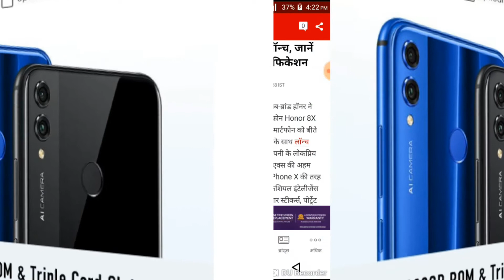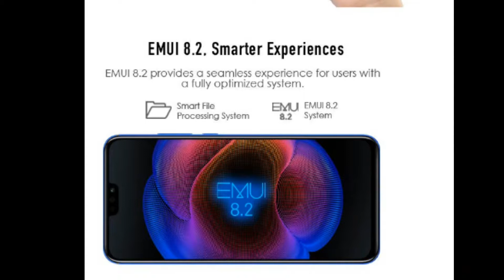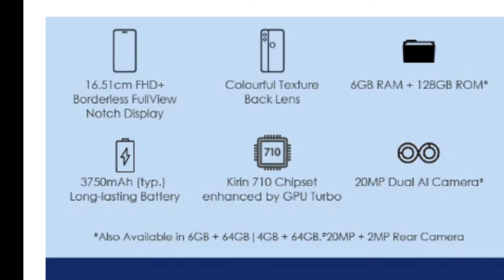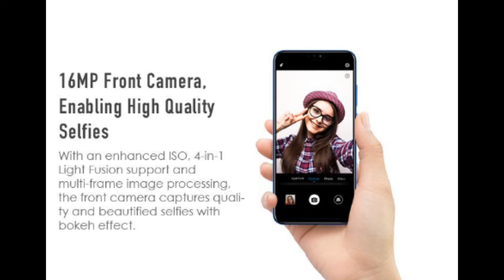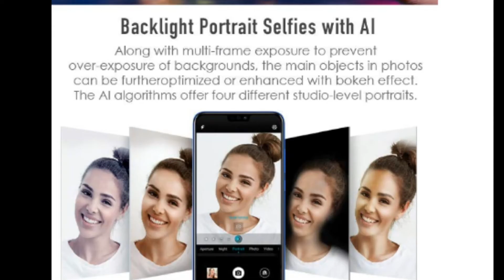Honor 8x specifications | Honor 8x features | 2018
Hello frnds...
Is video me aapko honor 8x  k kuch features batane wala hu...